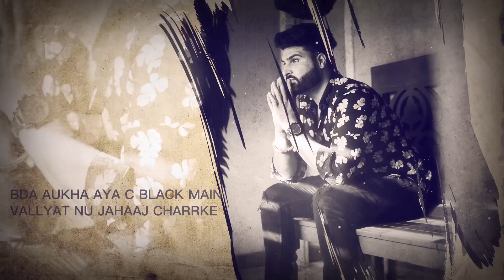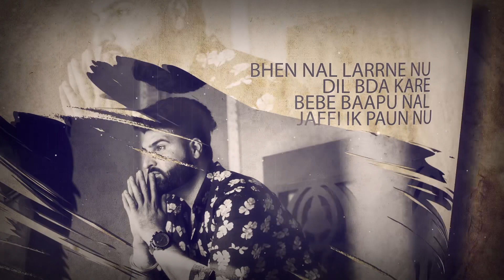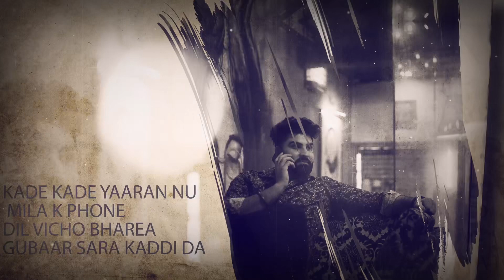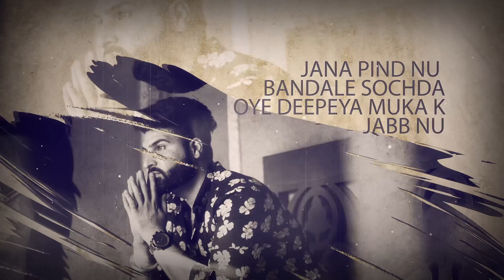VALLYAT || SHARAN MAAN || DEEPA BANDALA || Latest Punjabi Song 2019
Song - Vallyat
Artist - Sharan Maan
lyrics - Deepa Bandala
Lyrical Video - Hundal Creations
Stills - Lovedeep photography
Add me on Snapchat! Username: sharan.maan